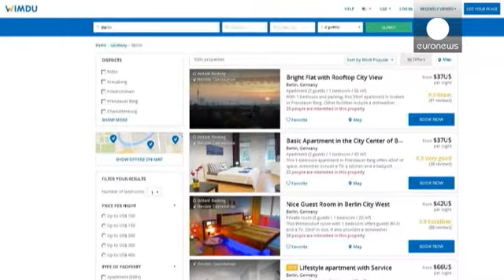Berlin cracks down on Airbnb style renters to protect affordable housing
The city of Berlin has made it illegal for people living there to let entire homes to tourists through "Airbnb" and other short-stay renters such as "Wimdu" and "9Flats"

The crack-down is to protect affordable housing as officials in the German capital say the letting boom has been driving up rents.

In the month before the new law came into effect Airbnb listings in the city fell by …